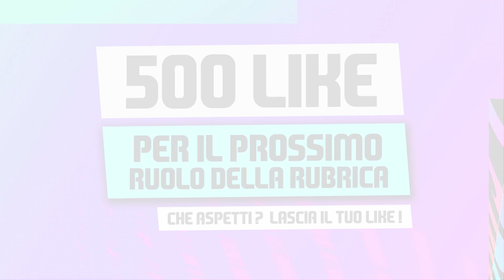FIFA 21 carriera allenatore - I Migliori Giovani Talenti - ESTERNI SINISTRI - ES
500 like per il prossimo RUOLO della rubrica : I MIGLIORI GIOVANI TALENTI

Credi di essere il miglior esperto di TALENTI SCONOSCIUTI?! Vuoi segnalarmeli? Scrivi tutti gli ES più sconosciuti di FIFA 21 con l'overall di partenza e quello finale! Non dimenticarti la fascia di prezzo per l'acquisto!! Potrai essere nominato nella puntata dedicata ai talenti sconosciuti!